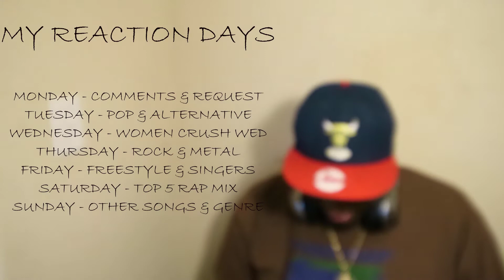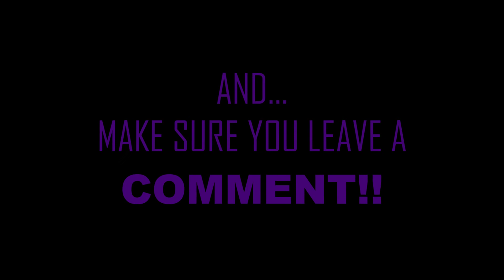"VOICES OF GREATNESS" Kendrick Lamar - Guilty Conscience "LEAKED SONGS" ("REACTION")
Lets get to 2,000 by OCTOBER!!